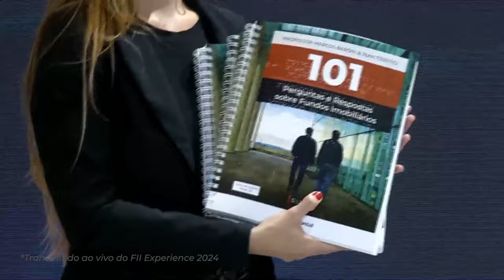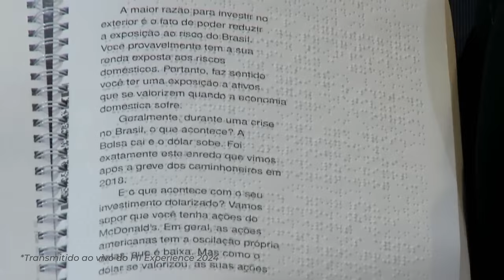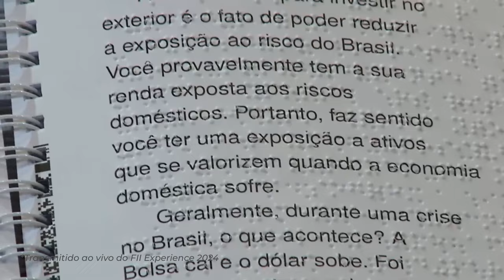Lançamento oficial dos primeiros livros em braille da Suno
Durante o FII Experience 2024 tivemos a felicidade de lançar os dois primeiros livros da Suno escritos em tinta braille, uma combinação de palavras impressas com o alfabeto braille, ampliando o acesso à informação de qualidade sobre investimentos.
Não tenho palavras para descrever a felicidade de poder levar um conteúdo que eu acredito para pessoas que muitas vezes não tem as mesmas oportunidades que nós temos, simplesmente por não enxergarem.

Agradeço ao Ateliê da Escrita e à Alfa Braille pelo desenvolvimento do projeto, à Maria Helena Chenque, revisora dos livros e pessoa cega, que nos deu esse lindo depoimento na cerimônia de lançamento e agradeço também ao Jean Tosetto, meu amigo e editor dos livros da Suno.

Livros da Suno disponíveis em Braille:
- 101 Perguntas e Respostas para Investidores Iniciantes (Tiago Reis & Felipe Tadewald)
- 101 Perguntas e Respostas sobre Fundos Imobiliários (Professor Marcos Baroni & Jean Tosetto)

Encomende seu exemplar diretamente com o Ateliê da Escrita